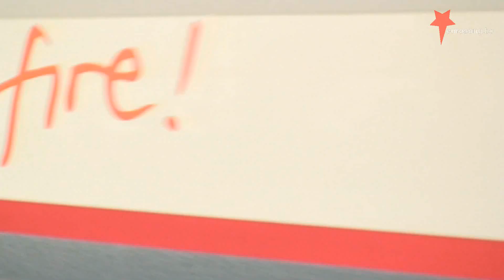Eerste persconferentie Iris - First Press Conference (Belgium Eurovision 2012)